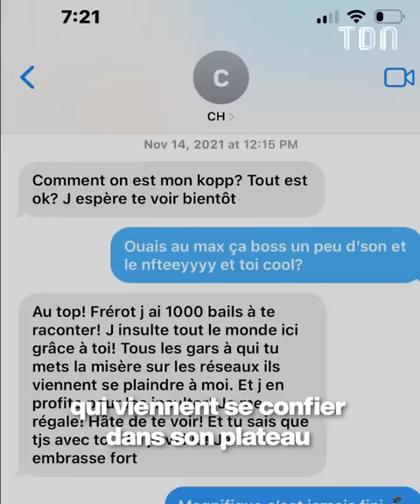Booba dévoile des messages de Cyril Hanouna faisant de terribles révélations 😱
Cyril Hanouna harcèle ses invités ? Booba révèle des screenshots de leur conversation 😱